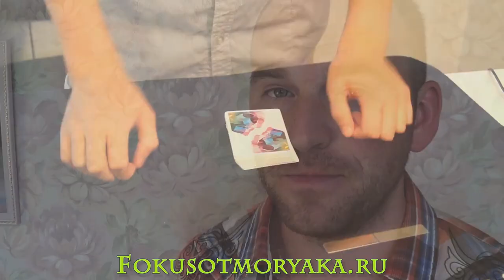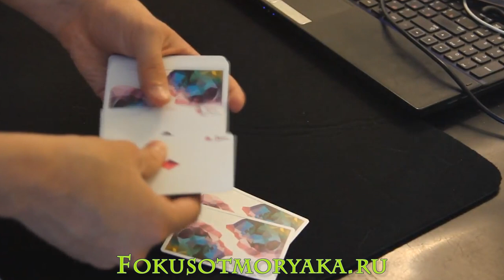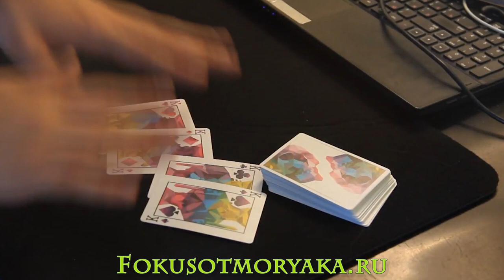Гостевой Выпуск № 9 - Фокусы от Theory of My Art - Карточные Фокусы Обучение - Фокус 4х4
Дорогие, друзья в сегодняшнем выпуске вас ожидает наш гость. Сегодня у нас Михаил Киселёв - автор и ведущий канала Theory of My Art. Встречаем Михаила и его классный трюк.